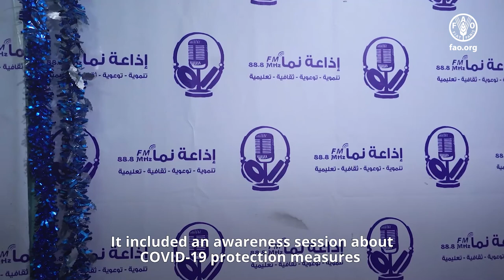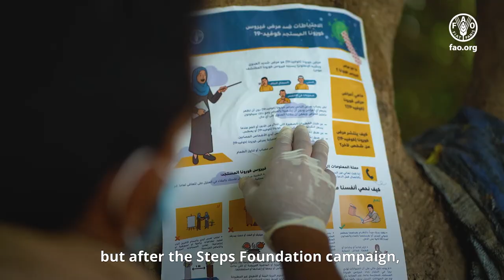COVID-19 sensitization in Yemen: Targeted livelihood-based responses to a challenging pandemic